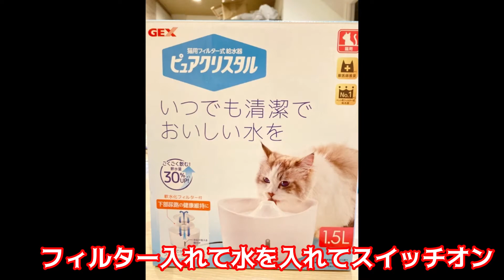猫に自動水飲み機を与えてみた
とうふとぽんずです。
猫等に常に新鮮な水を飲ませたいと思い、近くのホームセンターで自動水飲み機を買ってみました。
最初はしっかり飲んでくれるか心配でしたが、すぐに慣れてくれました。
とうふもぽんずもこれまで以上に水を飲んでくれるので買って良かったと思います。
水を飲まないと尿路結石などのリスクが上がるので、これで安心？ですかね。